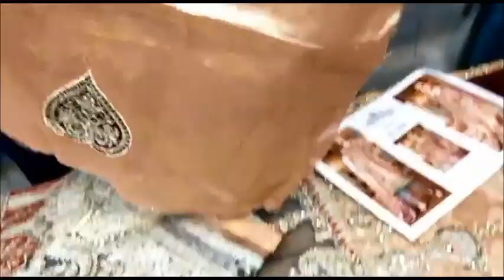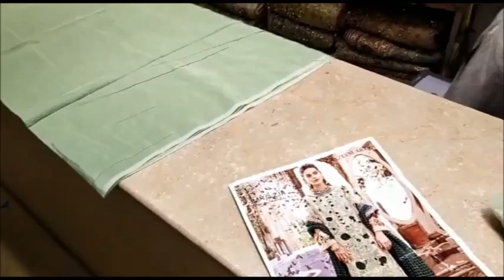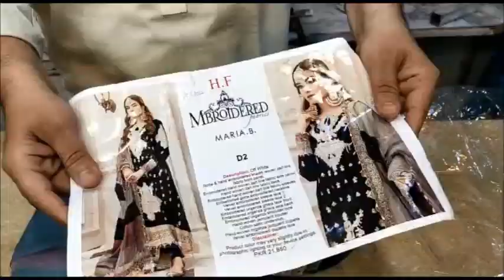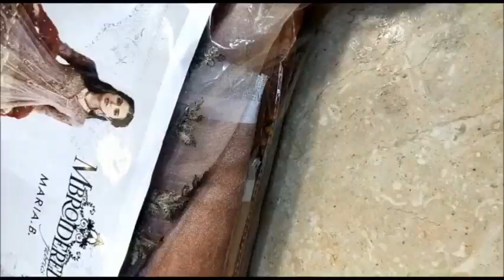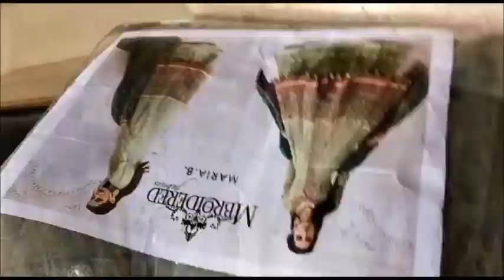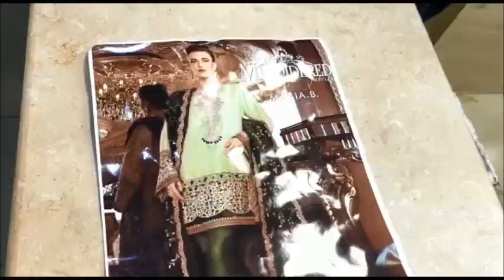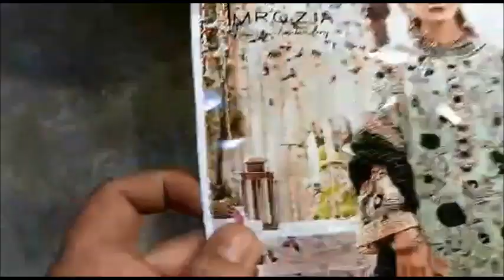ALL NEW MARIA B COLLECTION IN ONE SHOW | JAPAN CENTER (0324-5103985)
New Designer Suits in Best Quality!
Bara Bazar Pakeeza Market Shop no 14 Rawalpindi
Your Feedback Matter to Us!